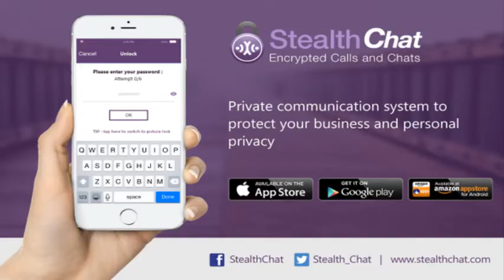StealthChat - Ensuring Privacy and Security for Your Communication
StealthChat is a new secure app for calling and chatting with your friends and partners. With advanced encryption technology, your phone calls and chat messages are private. All calls and messages are free over cellular and Wi-Fi connections.StealthChat is free, fast, and lightweight.

StealthChat has been built for privacy and security from the ground up. StealthChat does not save any information about your chats, messages, calls, pictures, photos or phonebook on the server.

StealthChat is the ultimate in private calls and chats for everybody!